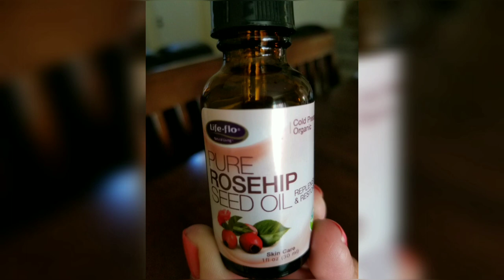Pure rosehip seed oil - aceite de rosa mosqueta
El aceite de rosa mosqueta es muy bueno para la piel. Tiene alto contenido de vitamina A y C. Es muy bueno para el acne, las ojeras, y manchas en la cara. Tambien es buena para las estrias.

Musician: @iksonofficial